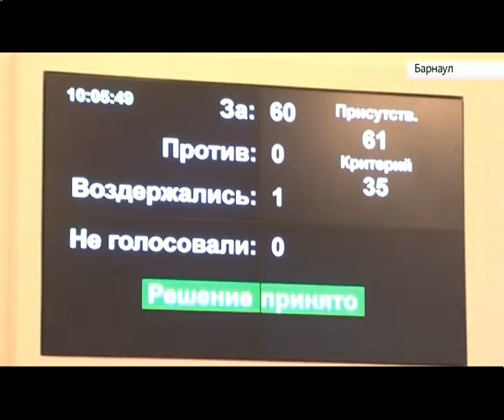У городов и районов Алтайского края теперь будут деньги на отлов и содержание бродячих животных